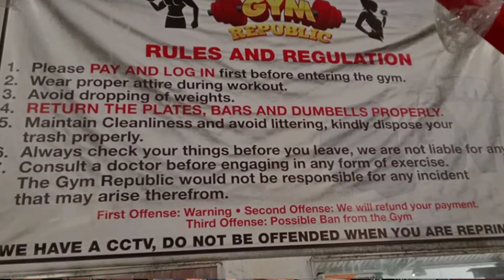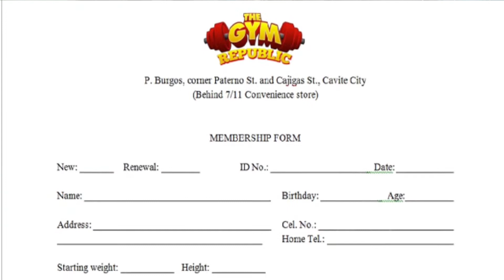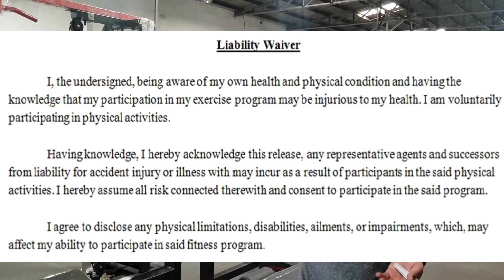Do's and dont's sa gym plus paano makaiwas sa liability. Proof of completion for Sir Dennis